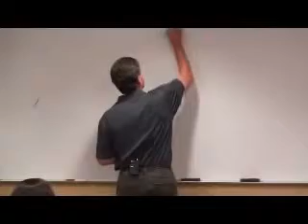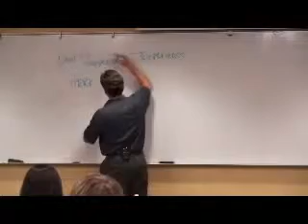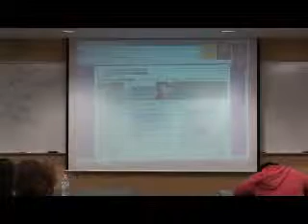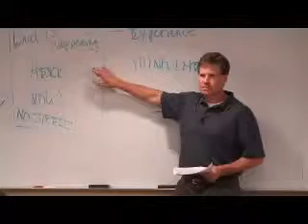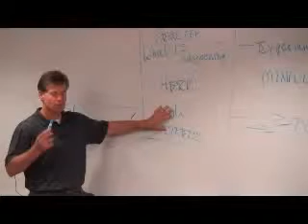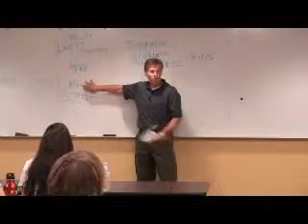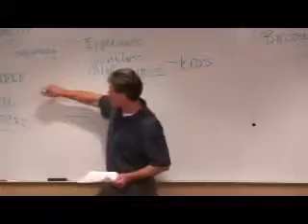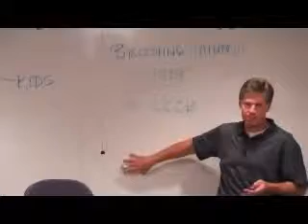Stress Management - Mindfulness [with CC]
Dr. Michael Olpin Ph.D